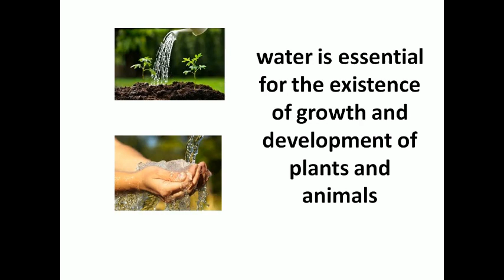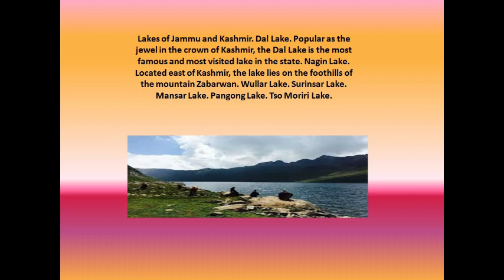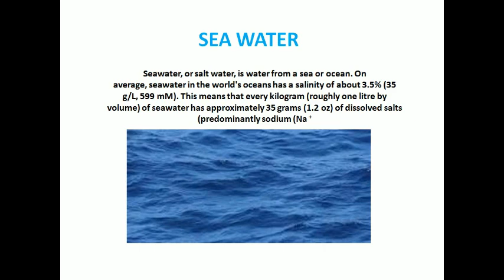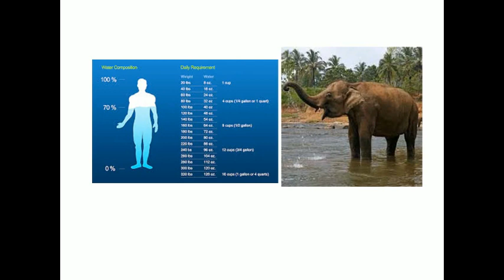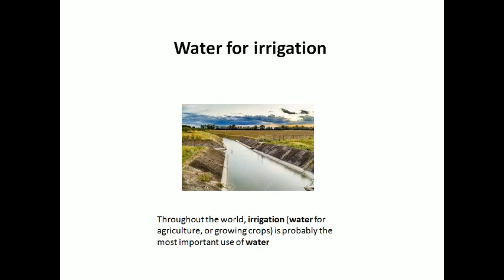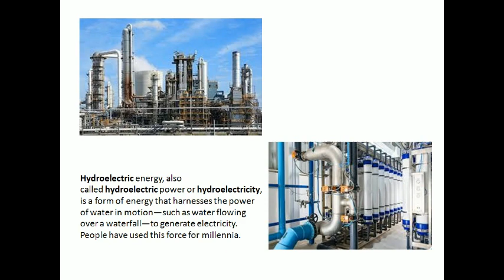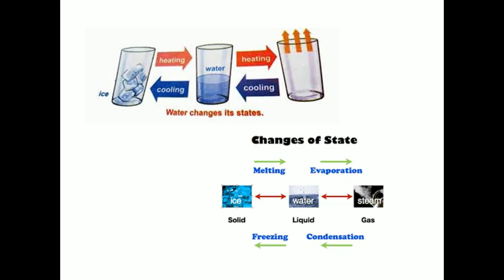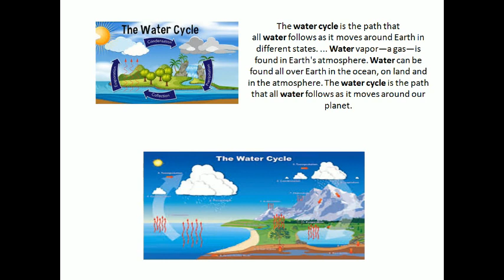Class 7th | Subject: Science | Topic : Water | Lecture 1st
Class: 7th
Subject: Science
Topic: Water
By: Mr Bashir Ahmad Ganie HOD DIET Beerwah Budgam